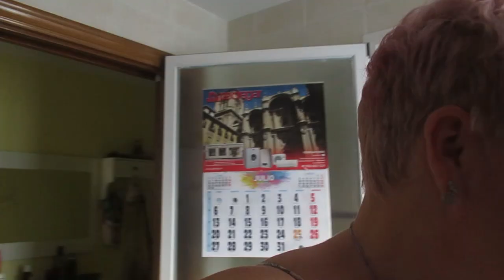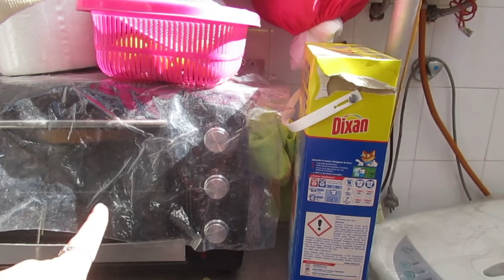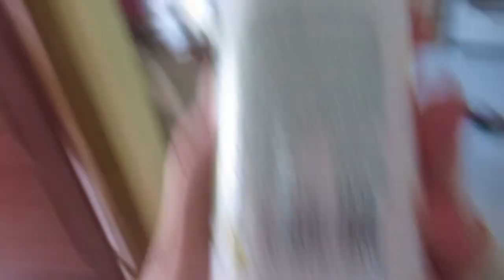Лишь бы не оштрафовали. 😨Чем чистить пяточки???🦶 Жизнь с видом на кладбище .👤ИСПАНИЯ Влог